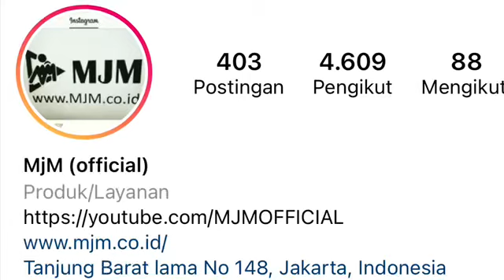KIJANG LSX 2004 dp 30 angsuran 2.5x3th MJM | September 2021